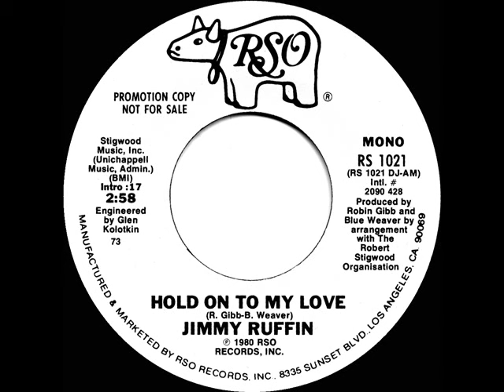1980 Jimmy Ruffin - Hold On To My Love (mono radio promo 45--short version)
This track from his 1980 “Sunrise” LP was Jimmy’s only pop-charted single which wasn’t a Motown production.

Pop Chart Peaks: Billboard 10, Record World 13, Cash Box 14 - R&B Peak: 29 - A/C Peak: 32 - UK Peak: 6 (NME)

Transferred from mono promo 45 single RSO 1021 - Hold On To My Love (Robin Gibb-Blue Weaver) by Jimmy Ruffin, produced by Robin Gibb & Blue Weaver